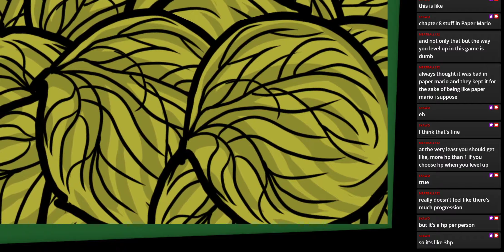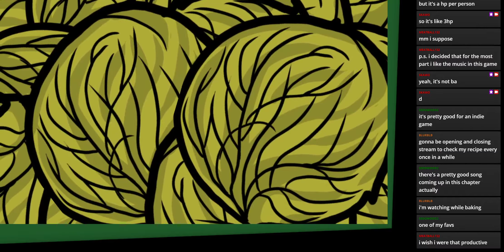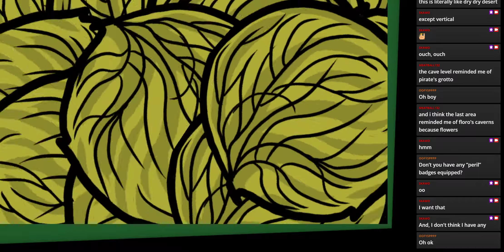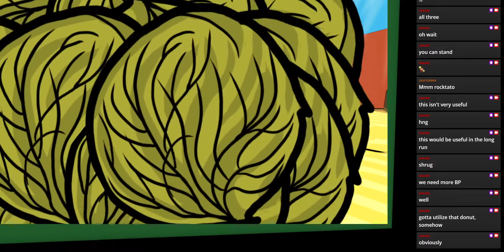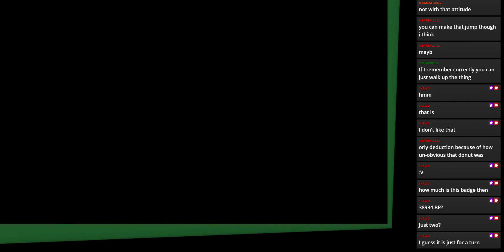Bug Fables: The Everlasting Sapling - [Stream, Blind] - Part 4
We have a slight saving-related scare in Dry Dry Ruins.